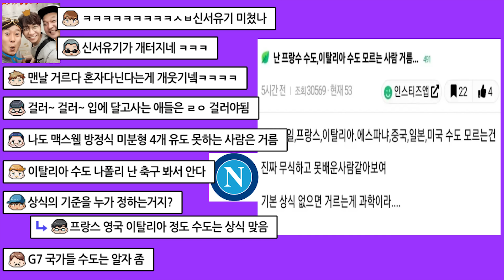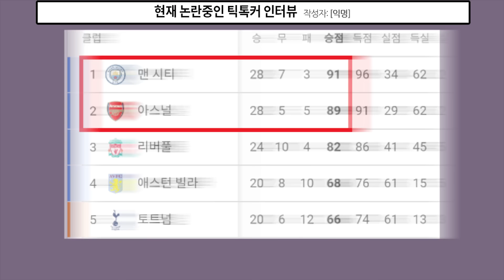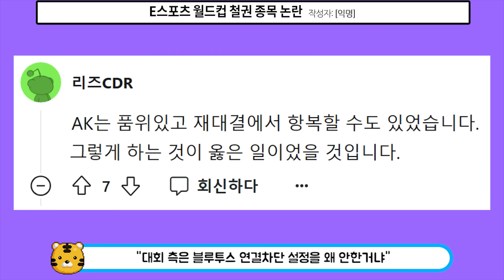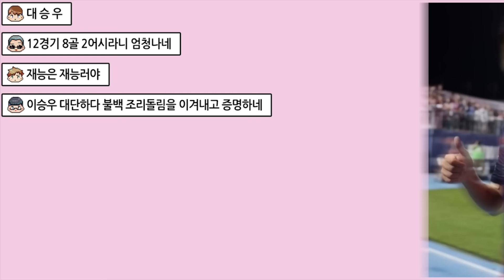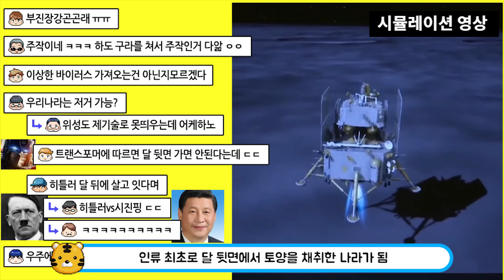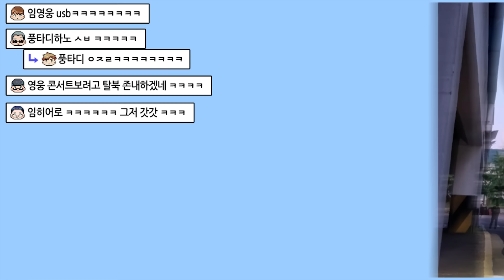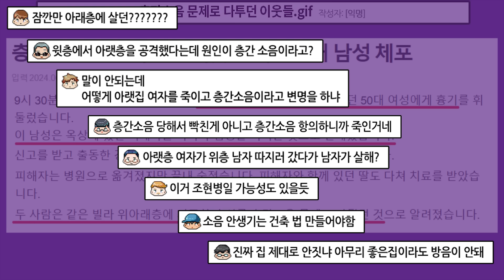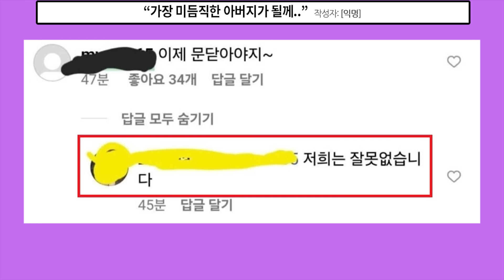"와.. 소름끼치네; 악마냐?"....현재 전세계를 경악시킨 틱톡커, 신입 버튜버 근황.........요즘 화제된 이슈 TOP32